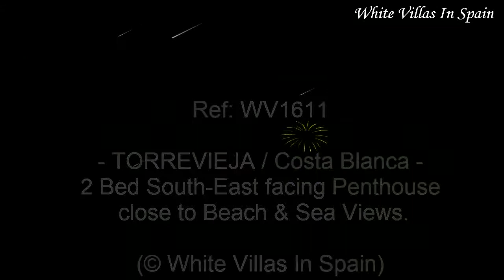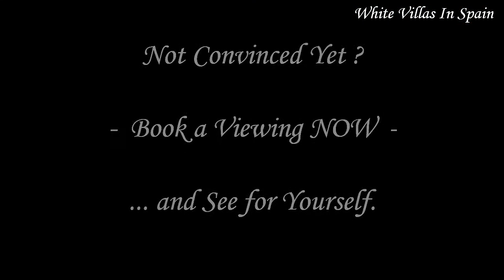TORREVIEJA: 2 Bedrooms South-East facing Penthouse close to Beach & Sea views (©WhiteVillasInSpain)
Lovely spacious South-East facing Penthouse situated in the heart of Torrevieja and just eight minutes’ walk to the Beach and amazing Sea views.

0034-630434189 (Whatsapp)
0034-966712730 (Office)